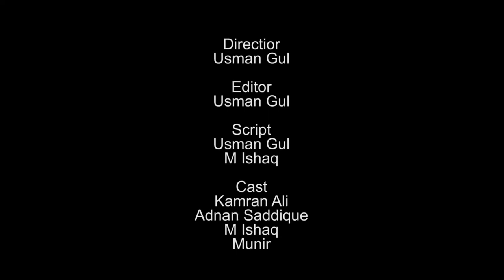دیگ مار پشتو فنی ویڈیو | Pk Vines New Funny Video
@PK TV
@PK Plus Vines

@PK TV
@PK Plus Vines

@PK TV
@PK Plus Vines

@PK TV

Pk Vines New Funny Video 2023😂😂😱😂

 SEO QUERIES 👇👇👇

Peshawar Sadagul_Vines_2023

 Zindabad_Vines_2023

 Takker_Vines_2023

 AziKi_Vines_2023

 Pashto_gane_2023

 pashto_viral_videos tapay_2023

 pashto_funny_videos_2022_New

 poshtofunny funny_video

 poshtofunnyVideos2023

Poshto_New_funny_video_2023 poshto_drama_2023 pohto_natona_2023 Pashto_old_drama پشتو گانے نعتونہ ڈرامے عمران_خان خان ٹپے, poshto_tappy_2023 Ghazl_2023 Gane_2023 Pashto_2023_drama NewPashto PkPlusVines New_Funny_Video_2023 ghazal pktv pashto pashtobayan pk pathan'sReaction Pk_Plus_Vines_2023 Pktvvines2023 Pk Tv vines 2023 Pktv Pk Tv 2023 Sadagul_Vines_2023 Zindabad_Vines_2023 Takker_Vines_2023 AziKi_Vines_2023 Pashto_gane_2023 pashtovideo tapay_2023 pashto_funny_videos_2022 NewPashtoVideo pashtofunnyvideos2023 PoshtoNewfunnyvideo2023 poshtodrama2023 pohto_natona_2023 pashto_old_drama گانے pashtotappy2023 PashtoGhazl2023 PashtoGane2023 Pashto2023drama NewPkPlusVines pashtoviral pashto_viral_tiktok_song pashtopoetry pashtosong ______________________________________

NOTE ⚠️
My only contribution was reupload this video for aesthetic and entertainment purposes. I hope you guys enjoy this and let me know some more funny videos that you guys would like . For Promotional Use Only. We Do not Wish to make any Commercial Use of this & Intended to Showcase the Creativity Of the Artist Involved.* The original Copyright(s) is (are) Solely owned by the Companies/Original-Artist(s)/Record-label(s).All the contents are strictly done for a promotional purpose* DISCLAIMER: As per 3rd Section of Fair use guidelines Borrowing small bits of material from an original work is more likely to be considered fair use.

@PK Plus Vines